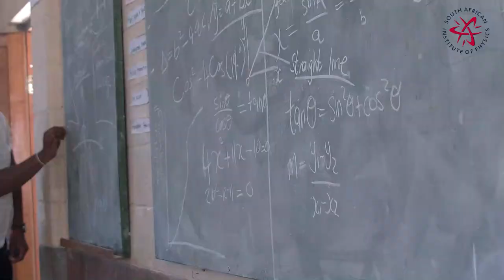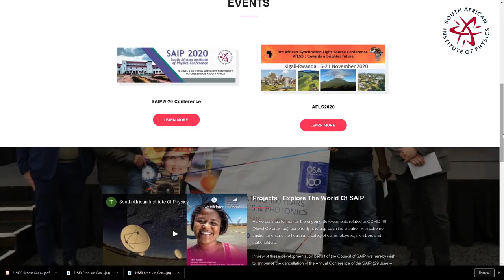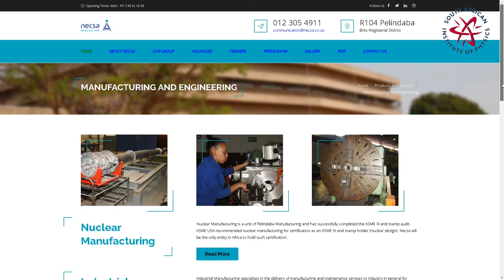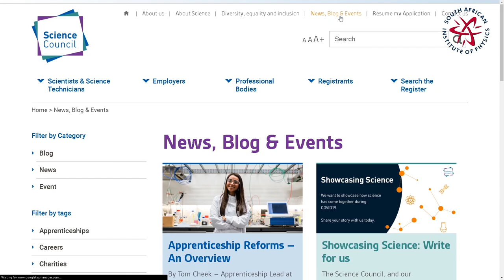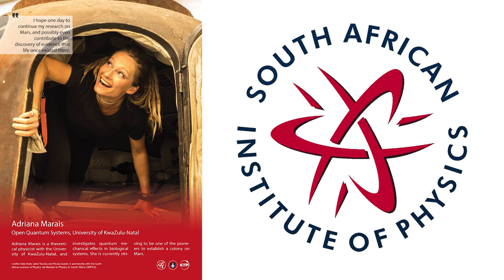South African Institute Of Physics - Promotional Video